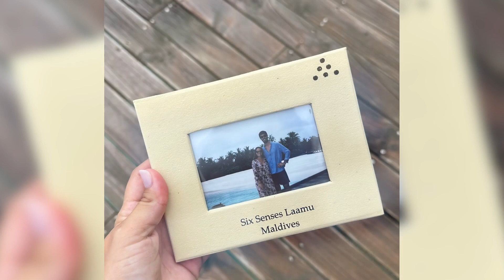Marta Pombo y Luis Zamalloa se despiden de Maldivas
Marta Pombo y Luis Zamalloa pasarán hoy su último día de luna de miel en Maldivas. Por eso están apurando las horas para darse sus últimos baños en esas maravillosas aguas turquesas.